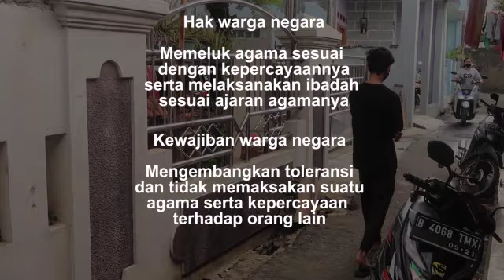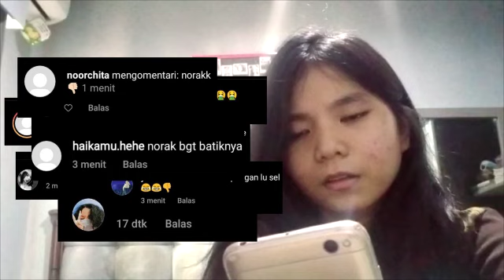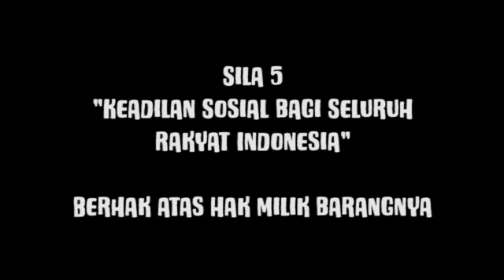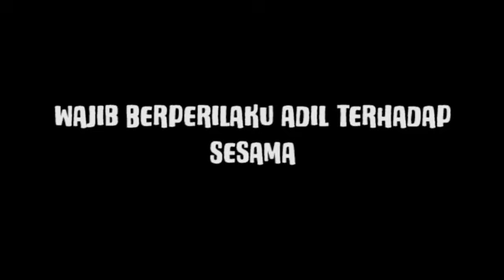IMPLEMENTASI NILAI-NILAI PANCASILA DALAM PELAKSAAN HAK DAN KEWAJIBAN_Kelompok 2_XII-PSPT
Kelompok 2
1. Anggito Zikra R (4)
2. Anita (5)
3. Michelle Veronica Suwardani (18)
4. Yanuar Tito W (33)
5. Yunita Ayu W (34)